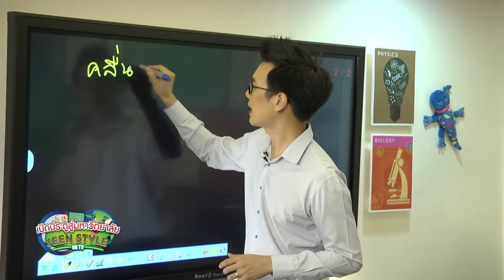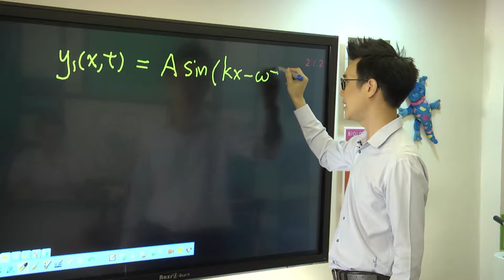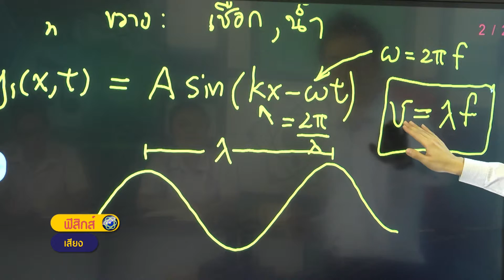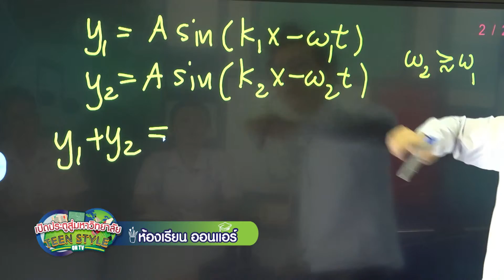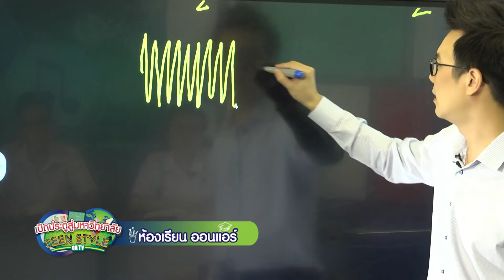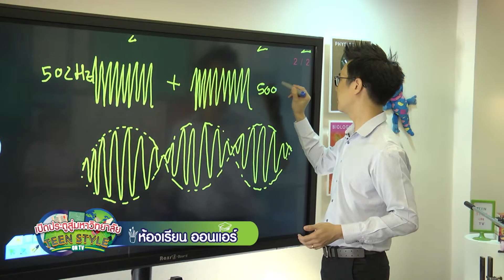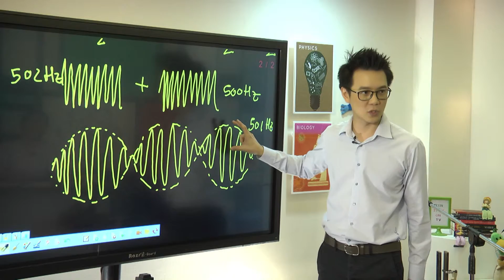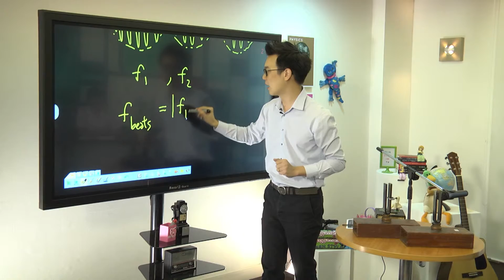24. คลื่นเสียง - อ.สุรเชษฐ์ หลิมกําเนิด